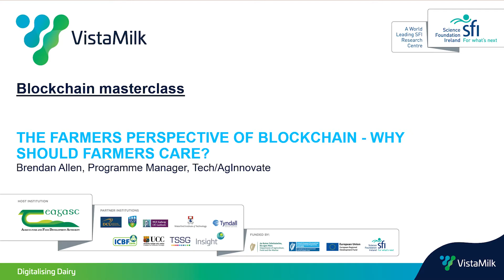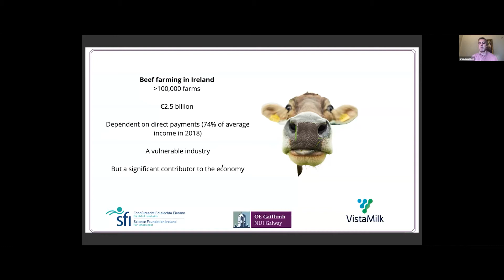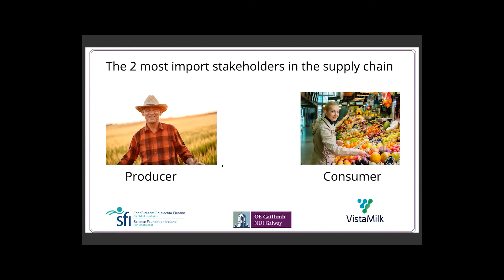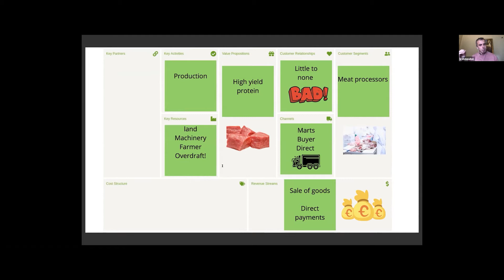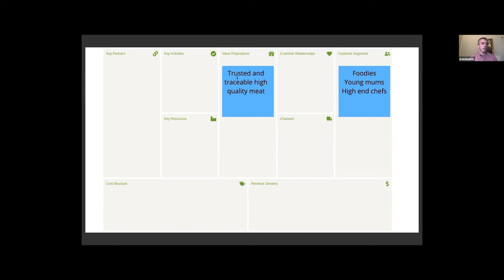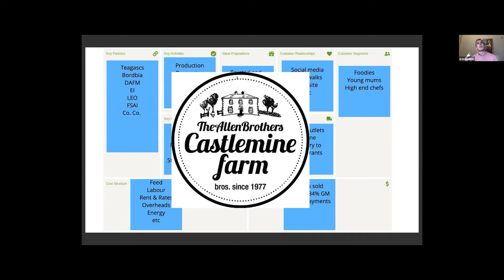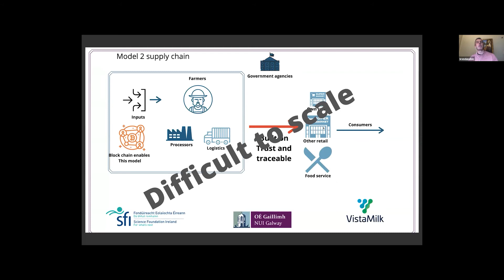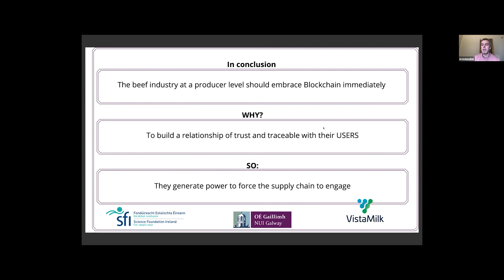Blockchain masterclass Brendan Allen AgInnovate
"The farmers perspective of blockchain - why should farmers care?"